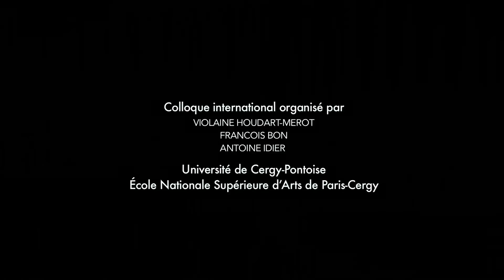LECTURES & PERFORMANCES | ESADHAR LE HAVRE